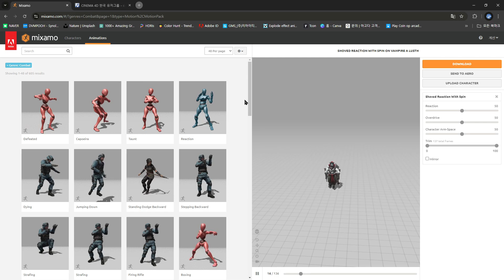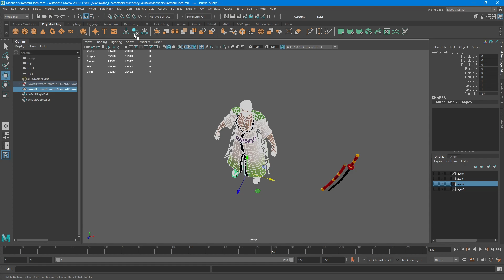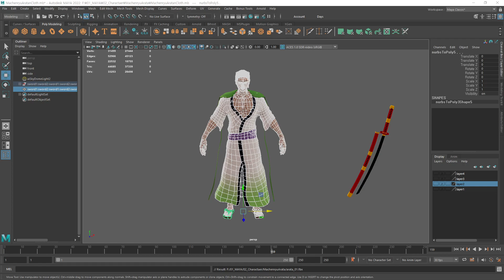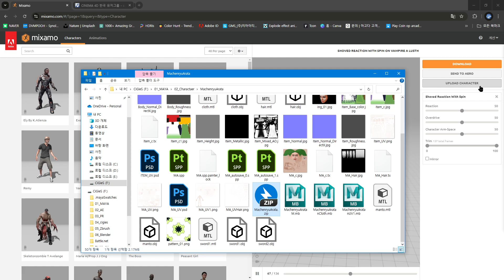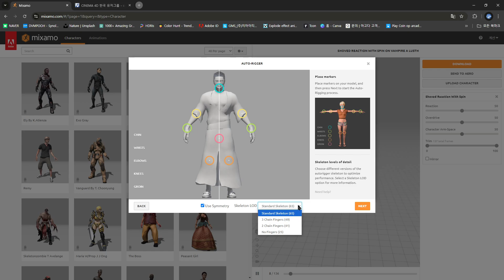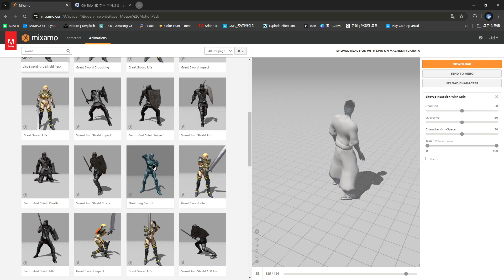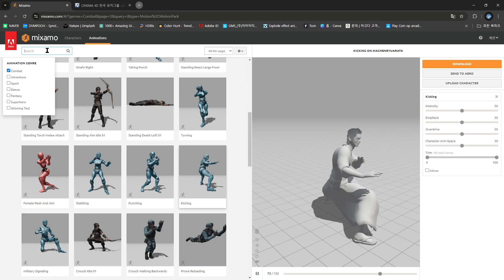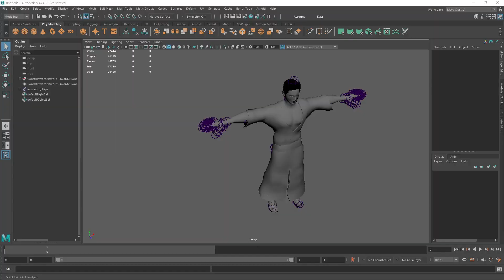[MAYA]Character_36 [Rigging-Mixamo]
훈련과정명 : VR 기반 실감형 콘텐츠 제작 전문가 양성과정(KDT)
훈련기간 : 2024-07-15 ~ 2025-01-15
교육회차 : 2회차
강사 : 조계선
교육장소 : 부천 그린컴퓨터아트학원 505호